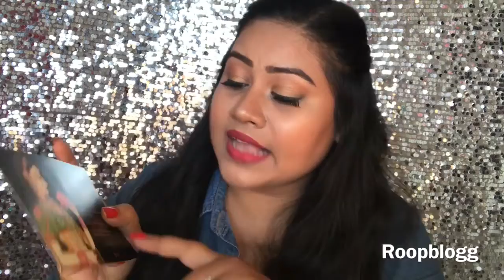Glamego box October month review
Hi guy's
Happy diwali to all my lovely friends
This video is a review video on
 glamego box of October month
I really like this box it is for 299 per month which is super affordable right
This is the link if you are interested
 you can even try

Be connected stay blessed
Love love